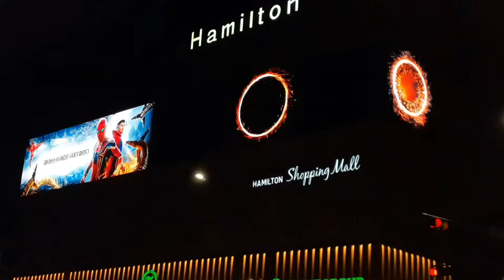Spider-man no way home trailer billboard ads swing in Seoul, South Korea & box-office amidst Omicron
"The South Korean government is expected to reintroduce significantly stricter control measures in response to a rising wave of COVID-19 cases. Film releases are expected to be affected.

The government eased its restrictions at the beginning of November as part of a living with COVID policy. But, since then, case numbers have begun to rise. And the Omicron variant has been detected.

On Wednesday, the Korea Disease Control and Prevention Agency (KDCA) confirmed a record high 7,850 new COVID-19 infections. Of these 7,828 were local cases. There were 70 new deaths, increasing the total since the beginning of the pandemic to 4,456. Among the new infections were nine cases of the omicron variant, raising the total to date to 128.

The Yonhap news agency reported Prime Minister Kim Boo-kyum as Wednesday hinting at implementation of “a much more powerful social distancing scheme.”

Details of the new measures are expected to be announced Friday and enforced for at least the next two weeks. That potentially deals a fresh blow to cinemagoing at the Christmas and New Year peak season.

Distributor, Showbox on Wednesday told Variety that it is now postponing the January release of its aptly named “Emergency Declaration” due to worsening COVID conditions. The Song Kang-ho and Lee Byung-hun action film premiered in July at the Cannes Film Festival.

Cinema attendance had swelled in November as curfew and social distancing measures were eased back. Ticket sales jumped to 6.51 million, delivering gross revenues of $55.5 million, according to data from Kobis, the tracking service operated by the Korean Film Council (KOFIC).

KOFIC had introduced a discount scheme as a stimulus measure and cinema operators CGV and Lotte had begun creating ‘vaccine-pass theaters’ within their multiplexes. Those theaters were not required to operate at reduced capacity and could stay open beyond the previous 10pm curfew.

But over the most recent weekend, as rising numbers of virus cases were reported, nationwide aggregate box office revenues slumped to just $3.44 million.

Wednesday also saw the release of “SpiderManNoWayHome,” which had enjoyed record levels of pre-sales. Its boxoffice career may be dented if the new health measures herald restricted cinema capacities and operating hours." - Patrick Frater, Variety.com

news in Korean by 양소영 스타투데이 기자 of 매일경제 & mk.co.kr:

오늘(15일) 개봉한 ‘스파이더맨’이 예매율 95%를 넘기며 흥행 돌풍을 예고했다.

이날 오전 8시 30분께 영진위 통합전산망에 따르면 ‘스파이더맨 : 노 웨이 홈’(감독 존 왓츠)은 실시간예매율 95.5%를 기록하며 1위를 차지했다. 예매량은 71만 94명을 기록 중이다. 이는 팬데믹 이후 사전 예매량 최고치를 달성했으며, ‘이터널스’ 동시기 사전 예매량(34만 8332장)을 2배 이상 뛰어넘은 수치다.

‘스파이더맨: 노 웨이 홈’는 ‘스파이더맨: 홈커밍’(2017), ‘스파이더맨: 파 프롬 홈’(2019)에 이어 ‘홈커밍’ 3부작의 마지막 시리즈로, 정체가 탄로난 스파이더맨 피터 파커(톰 홀랜드)가 문제를 해결하기 위해 닥터 스트레인지(베네딕트 컴버배치)의 도움을 받던 중 뜻하지 않게 멀티버스가 열리게 되고, 이를 통해 닥터 옥토퍼스(알프리드 몰리나) 등 각기 다른 차원의 숙적들이 나타나며 사상 최악의 위기를 맞게 되는 이야기를 그린다.

공개 전부터 샘 레이미 감독 ‘스파이더맨’ 3부작의 메인 빌런으로 등장했던 그린 고블린, 닥터 옥토퍼스, 샌드맨과 ‘어메이징 스파이더맨’ 시리즈의 빌런 리자드, 일렉트로 등이 출연한다는 사실이 알려져 화제를 모았다.

팬들의 기대에 부응하듯 이번 시리즈는 역대 빌런들과 함께 스파이더맨의 역사를 녹여냈다. 또 스파이더맨의 고뇌와 성장을 성공적으로 담았다. 여기에 스파이더맨 특유의 유머와 스파이더맨 팬들을 위한 포인트들을 곳곳에 담아 웃음과 감동을 선사한다. MCU 페이즈 4의 핵심인 멀티버스 세계관을 본격적으로 다룬다는 점에서도 꼭 챙겨봐야 할 작품으로 떠오르고 있다.

코로나19 바이러스의 오미크론 변이가 등장하면서 긴장감이 감돌고 있는 극장가에 구원투수로 떠오른 ‘스파이더맨: 노 웨이 홈’이 어떤 기록을 써나갈지 귀추가 주목된다.